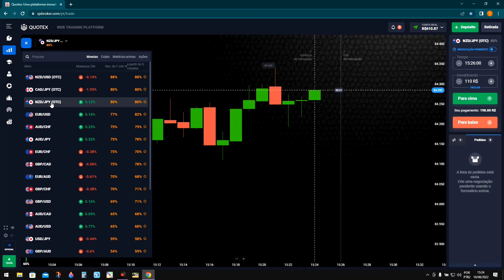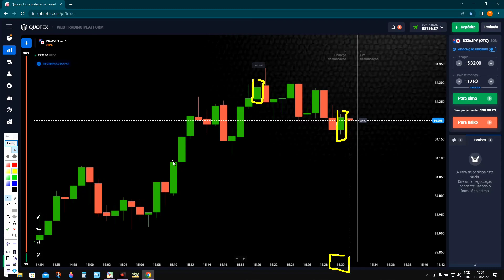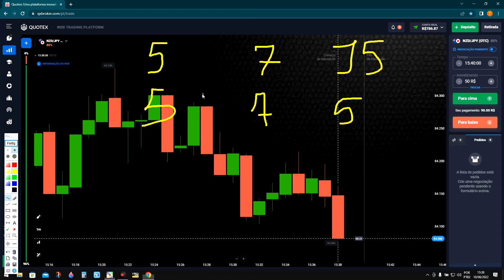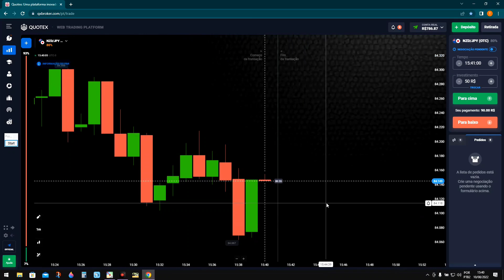Como usar a estratégia 10 por 10 na quotex e bater meta quase todo dia